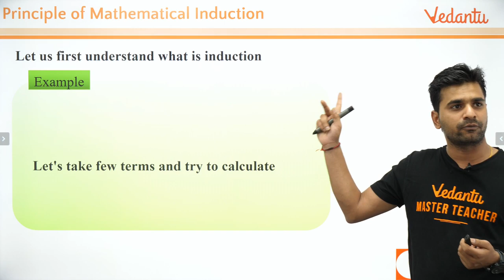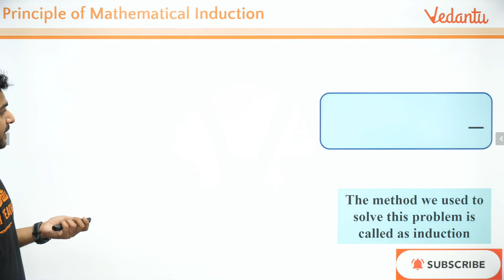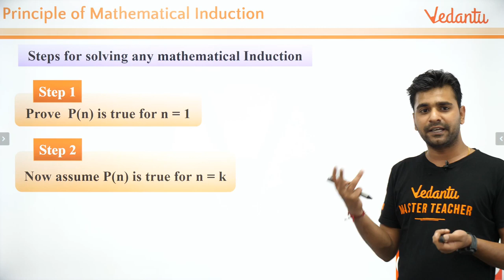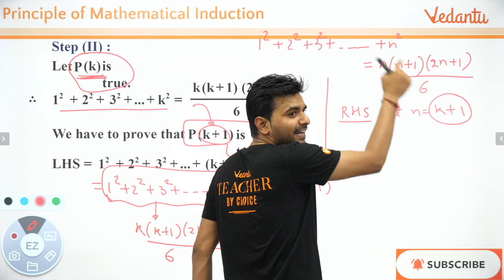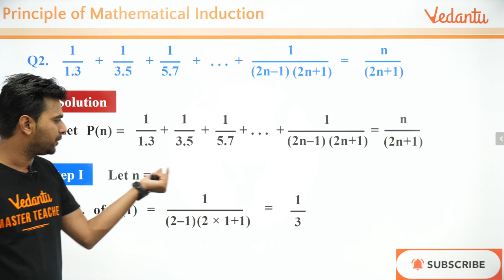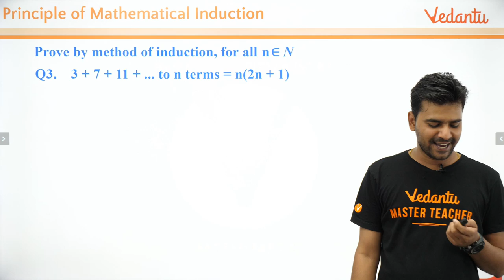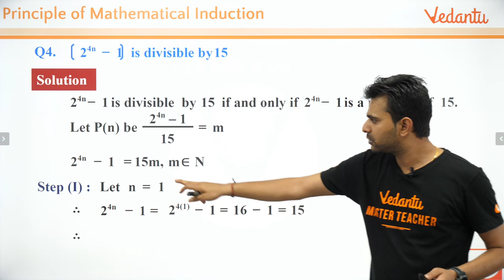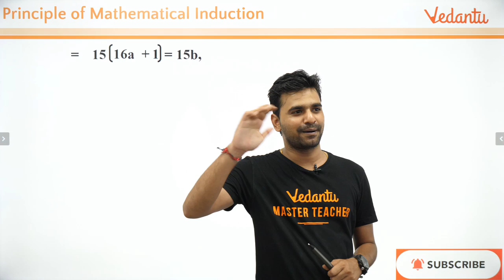Principle of Mathematical Induction - L1 | Class 11 Maths | JEE Mains & Advanced | Vedantu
In today's session, you will learn JEE Mains & Advanced topic Principle of Mathematical Induction by Maths Master Teacher at Vedantu Arvind Sir. In Class 11 Maths, Principle of Mathematical Induction topic helps us in easily understanding basic concepts and to solve problems and get decent marks in IIT JEE Mains & Advanced. In Maths, Principle of Mathematical Induction Concept enables us to give the right idea to find the solutions on Jee Mains & Advanced problems.

Learn the complete details about the Principle of Mathematical Induction, which is one of the most important topics of IIT JEE. Solve important JEE Main and Advanced 2020 questions along with IIT JEE Maths preparation tips and tricks. Crack the IIT JEE 2020 Maths with these valuable IIT JEE preparation tips and tricks.

This session will mainly be around Principle of Mathematical Induction concept, as it is one of the most important and scoring topics in IIT JEE Advanced and Mains as well.

In today's IIT-JEE lecture, Arvind Sir will talk about Principle of Mathematical Induction with problems and share some preparation tips on how to crack JEE Mains. Get a thorough clarification of all the concepts that are entailed in Principle of Mathematical Induction JEE Main and JEE Advanced problems.

All the IIT JEE aspirants who are going to appear in JEE Mains 2020 need all their blood, sweat and tears to crack it and with hard work and proper guidance, you can also make it to JEE Exam successfully.

(first you need to install that on your Phone)